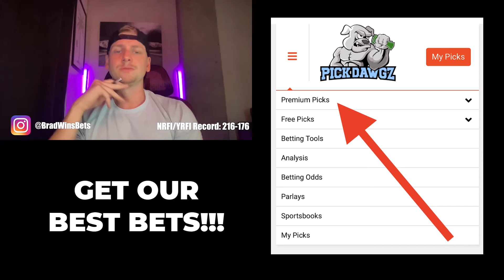Winning NRFI's Today Wednesday 9/25/24 - MLB Predictions & Picks | Brad's NRFI's & YRFI's